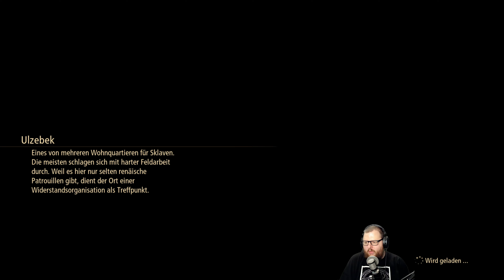Angriff auf Schloss Glanymed 🎮 Tales of Arise #08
Deutsches Let's play zu Tales of Arise, kommentiert von Dejef, gespielt auf dem PC.